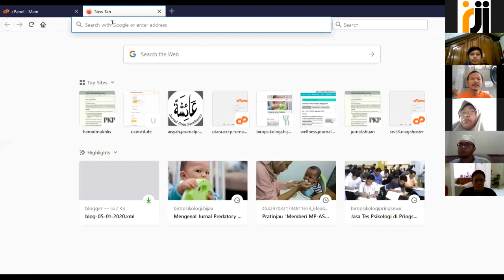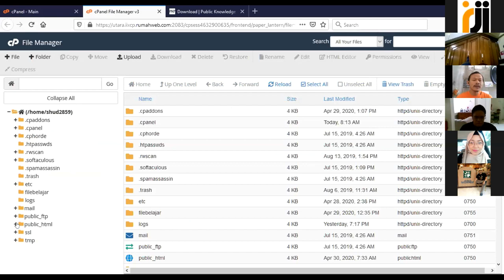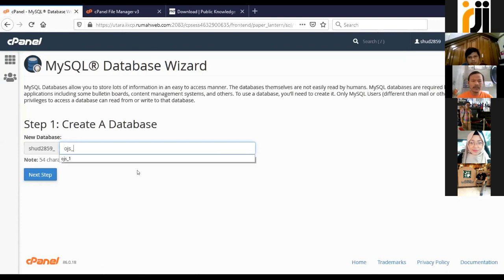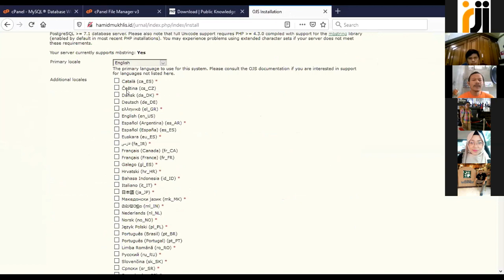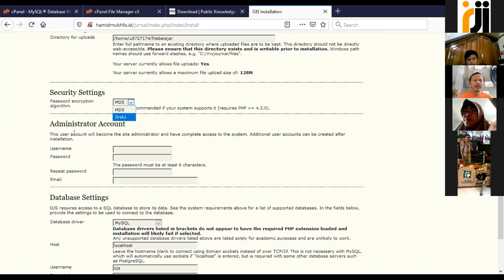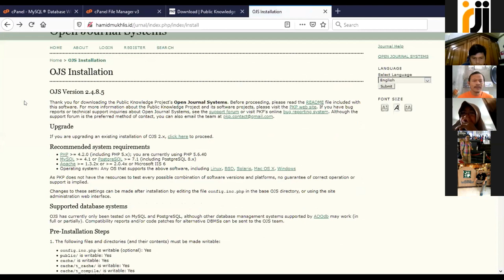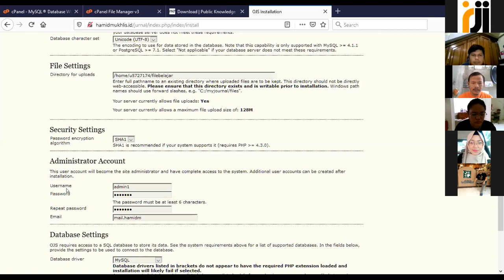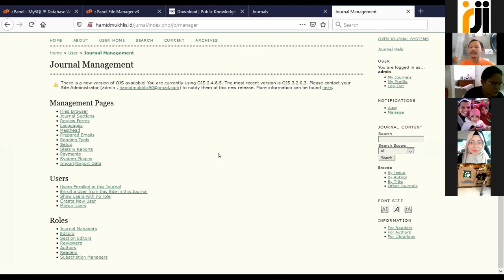Cara Install OJS 2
Banyak sekali ditemui jurnal yang error dan bahkan kena hack. Salah satu penyebabnya adalah proses install yang tidak mematuhi ketentuan dan prosedur yang diterapkan oleh  PKP. Berikut ini penjelasan mengenai proses install OJS dari awal hingga selesai. Selamat menonton.

Narasumber: Hamid Mukhlis, M.Psi., Psikolog